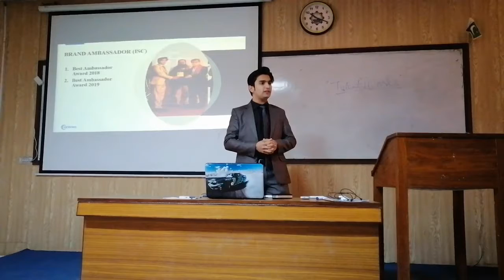Motivational lecture by Faisal Iqbal